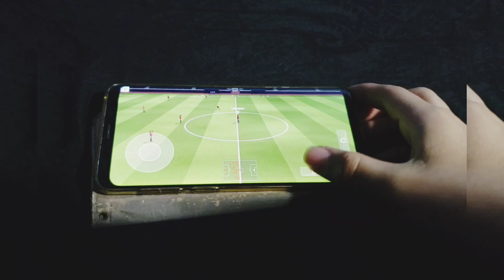Jugando Dream League soccer.